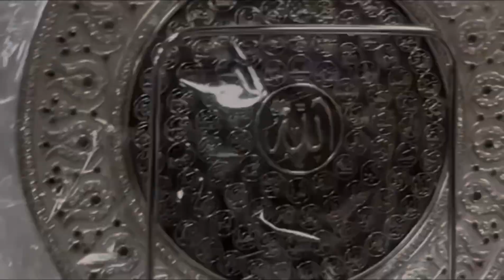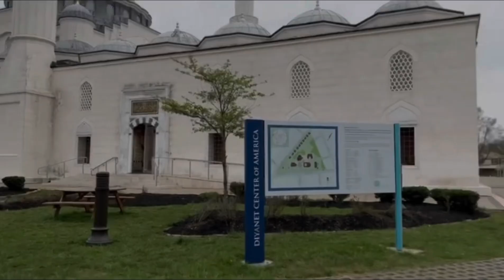Diyanet Center of America largest mosque of America🇺🇸/Biggest Mosque of USA (Muslim Majority City)